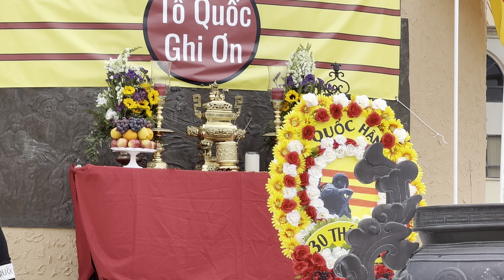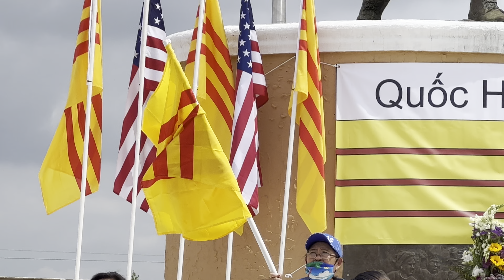Người Di Tản Buồn